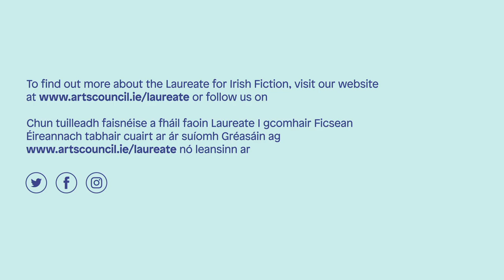The Art of Reading Book Club - Small Things Like These by Claire Keegan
The February 2022 Art of Reading Book Club choice was Small Things Like These by Claire Keegan.

Watch a discussion between Colm Toibin and Claire Keegan.